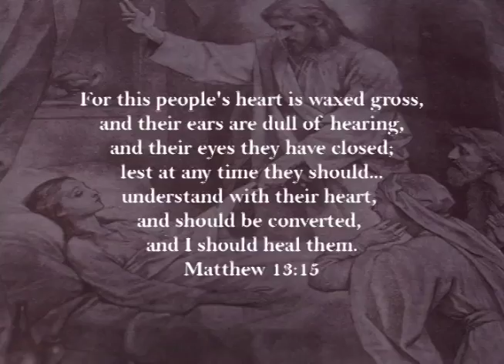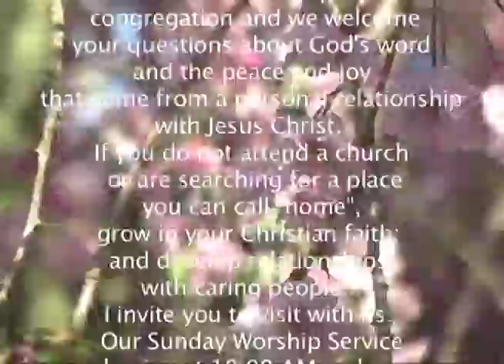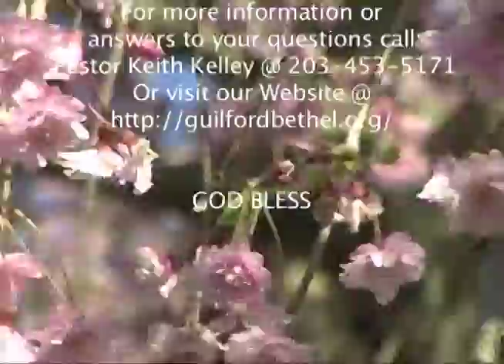Bethel Assembly of God: A Salute to Veterans 5/29/16